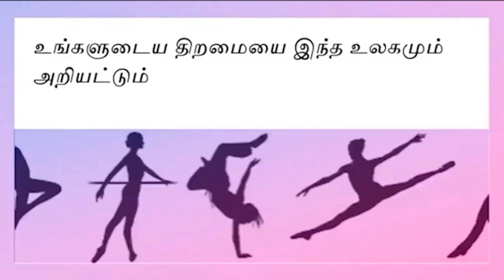இந்த நாயோட பாசத்தைப் பாருங்க…மெய்சிலிர்த்துப் போவீங்க.. | Tamizh Thagaval